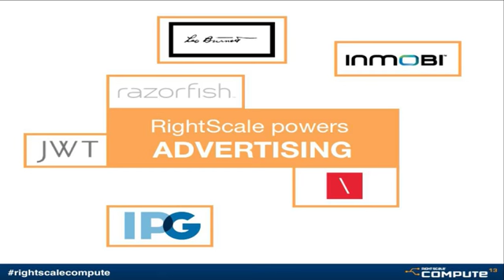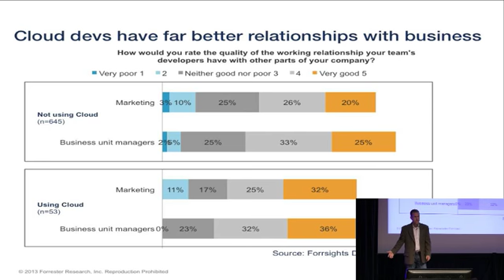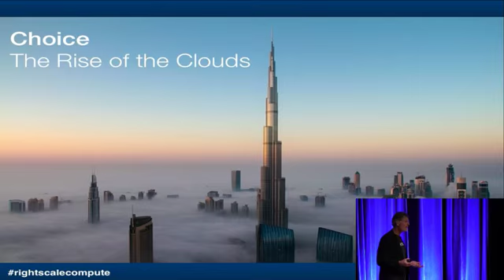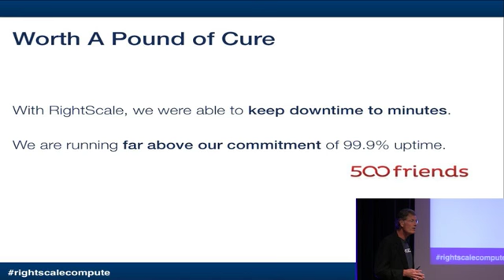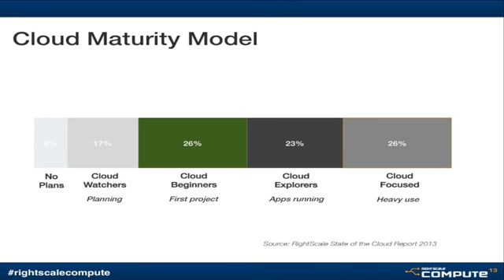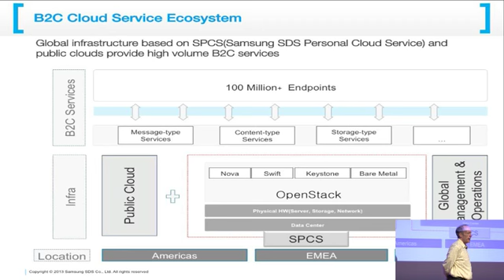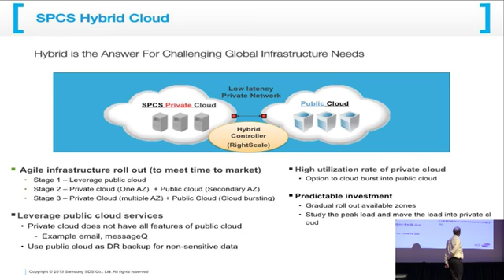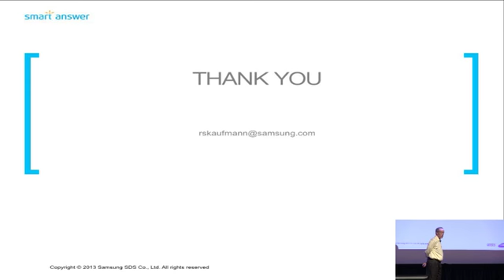Day 1 Keynote - RightScale Compute 2013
How Fast Is the Market Moving to Cloud...Really?

James Staten, VP and Principal Analyst, Forrester

If you listen to all the hype in the market you'd think that every company would be 100% cloud-based by 2015. Listen to the typical enterprise CIO, however, and it sounds like cloud hasn't even started. What's the reality? In this session Forrester VP and Principal Analyst James Staten will put some reality around this question using survey data and enterprise customer insights on how fast this market is really moving. Find out where you fit compared to your peers in your path toward cloud adoption.

State of the Cloud

Michael Crandell, CEO, RightScale

Michael will share the latest market developments across public and private clouds, review cloud adoption data, and share key takeaways from successful cloud strategies.

Using Hybrid Cloud for Scalable, Global Applications

Richard Kaufmann, VP, Samsung SDS America

Richard Kaufmann will detail how RightScale is helping Samsung SDS America deploy an innovative hybrid cloud architecture to deliver highly scalable and responsive applications around the globe.